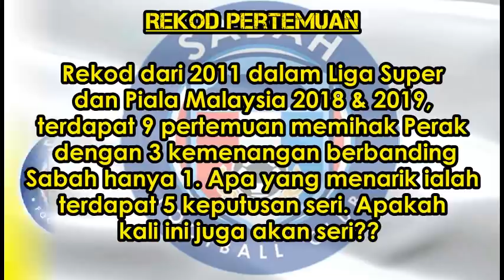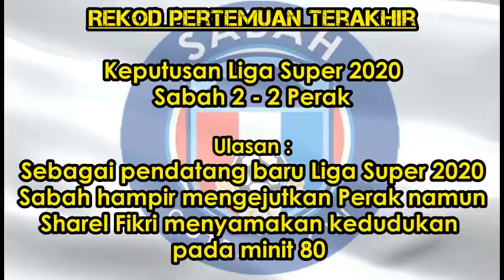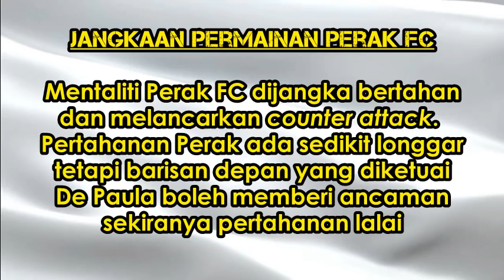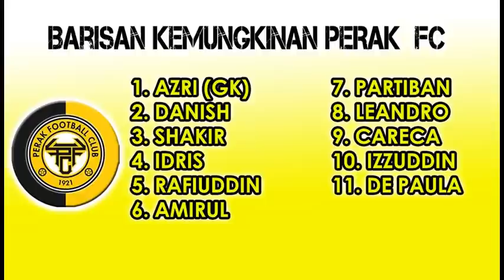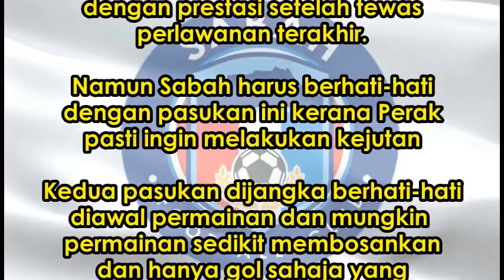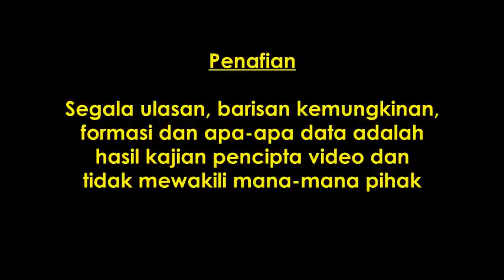SABAH FC VS PERAK FC : ANALISIS PRA PERLAWANAN 11 LIGA SUPER 2021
Analisis perlawanan antara Sabah FC dan Perak FC Terdapat rekod pertemuan, statistik, berita pasukan dan analisis taktikal. Ulasan adalah dari perspektif peminat dan pemerhati bolasepak Sabah